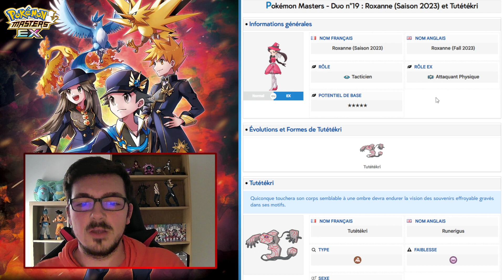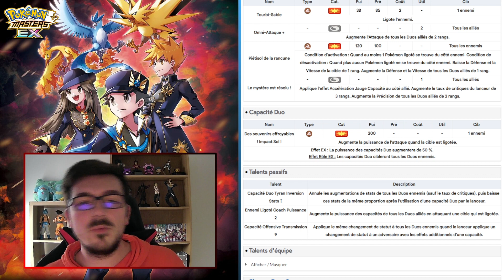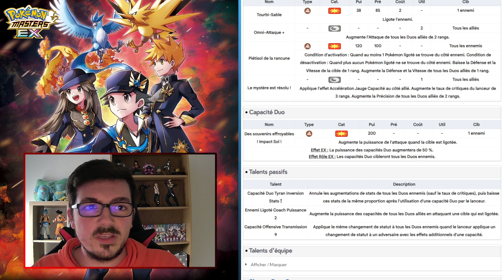TUTÉTÉKRI DANS LE KIT ! | ANALYSE DE ROXANNE (SAISON 2023) ET TUTÉTÉKRI ! | POKÉMON MASTERS EX FR.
Dans cette vidéo nous allons analyser le second Duo saisonnier à venir pour Halloween 2023 sur Pokémon Masters EX, à savoir Roxanne (Saison 2023) et Tutétékri ! Ses statistiques, son kit ainsi que son Plateau seront analysés dans cette vidéo. Nous verrons aussi s'il est utile d'invoquer sur son Portail.

Musique utilisée :

Battle! Halloween Trainer - Pokémon Masters EX.

Chapitrage :

0:00 Kit de base
6:33 Plateau 1/5
6:58 Plateau 2/5
8:41 Plateau 3/5
13:08 Conclusion sur le Duo